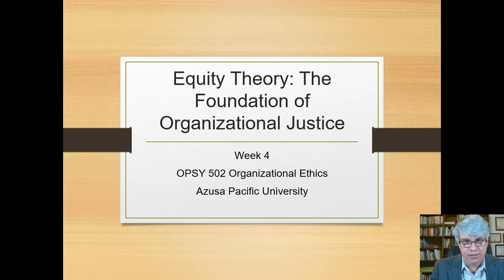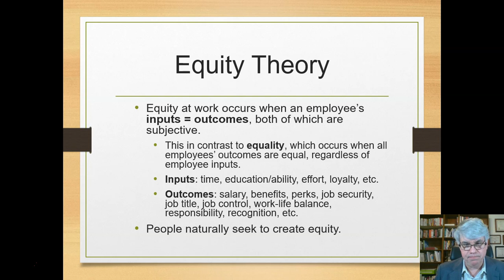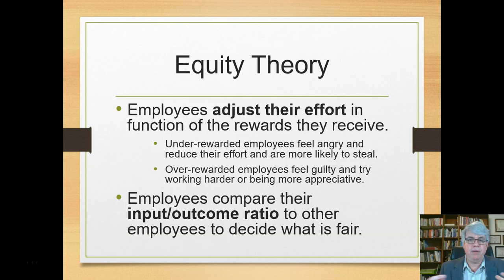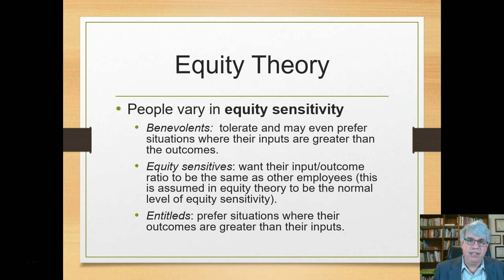Equity Theory: The Foundation of Organizational Justice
Equity Theory helps us understand what people believe is fair in organizational settings. The PowerPoint for this video can be downloaded